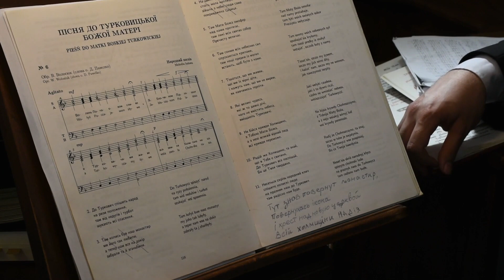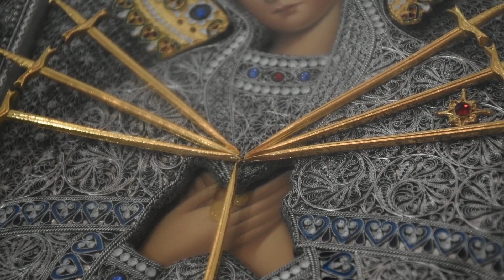Poświęcenie krzyża nowej cerkwi w Turkowicach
Tegoroczne uroczyste obchody święta Turkowickiej Ikony Bogarodzicy, które odbyły się 15 lipca 2020 roku w Żeńskim Monasterze Matki bożej w Turkowicach, zgromadziły liczne grono wiernych i duchowieństwa z całej Polski, któremu przewodniczyli hierarchowie arcybiskupa Abel, arcybiskup Paisjusz, a także biskup Andrzej. W czasie Boskiej Liturgii miało miejsce wyjątkowe wydarzenie, poświęcenie i usadowienie krzyża na szczycie kopuły nowo budowanej cerkwi św. Paraskiewy Turkowickiej. W kuli, która znalazła się pod krzyżem, turkowickie siostry umieściły karteczki z imionami wszystkich ofiarodawców.